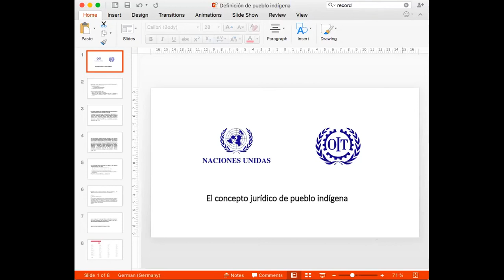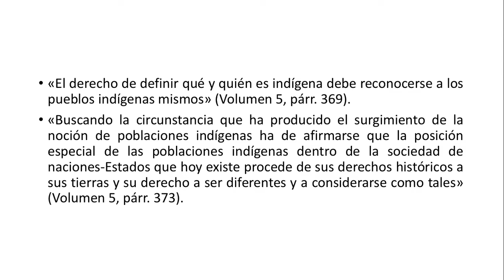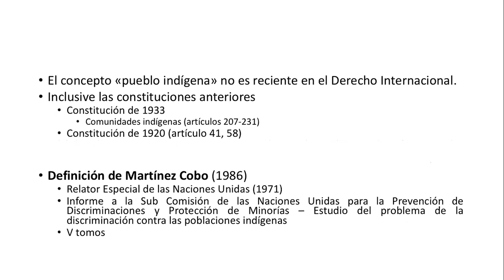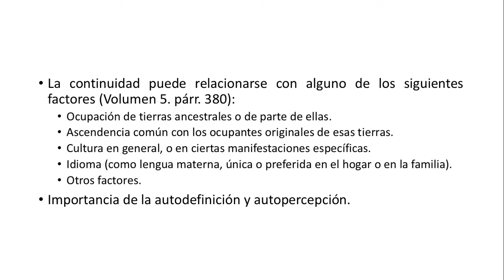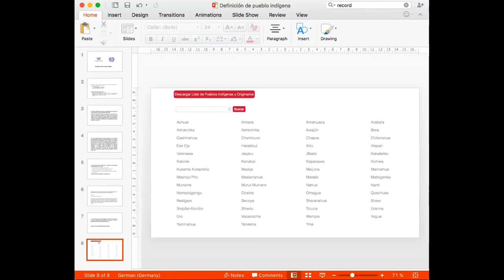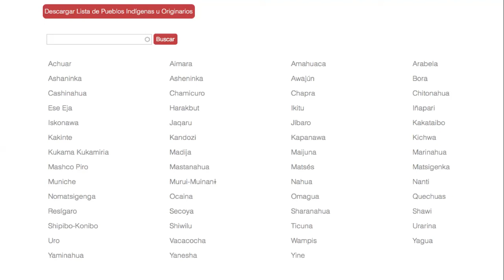Clase 01. Reconocimiento de los pueblos indígenas como sujetos de derecho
Derecho internacional de los pueblos indígenas
César Bazán Seminario